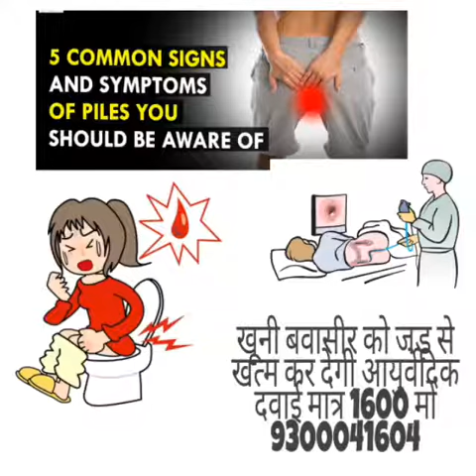क्या आप पाइल्स से परेशान हैं तो अभी ले जड़ से खत्म होगा मात्र 1599 में 9300041604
बादी बवासीर :- बादी बवासीर रहने पर पेट खराब रहता है। कब्ज बना रहता है। गैस बनती है। बवासीर की वजह से पेट बराबर खराब रहता है। न कि पेट गड़बड़ की वजह से बवासीर होती है। इसमें जलन, दर्द, खुजली, शरीर मै बेचैनी, काम में मन न लगना इत्यादि। टट्टी कड़ी होने पर इसमें खून भी आ सकता है। इसमें मस्सा अन्दर होता है। मस्सा अन्दर होने की वजह से पखाने का रास्ता छोटा पड़ता है और चुनन फट जाती है और वहाँ घाव हो जाता है # dalili za bawasiri bawasir pails # मस्सों को हटाने के लिये # कब्ज को दूर कर # 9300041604 # hearing aid kan ki machine